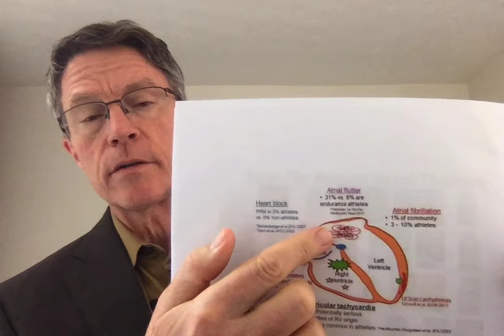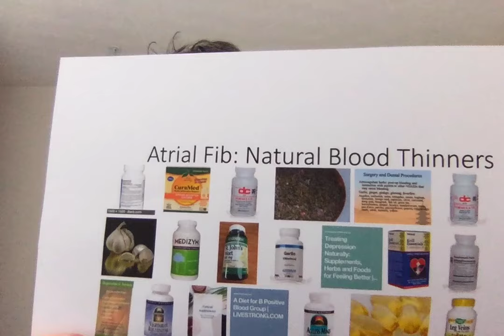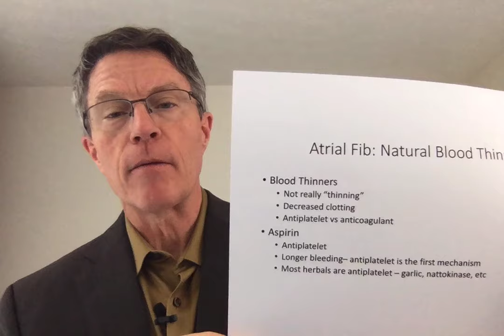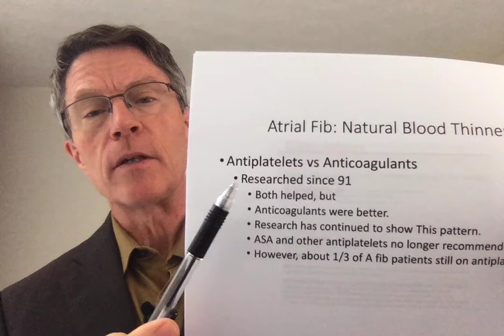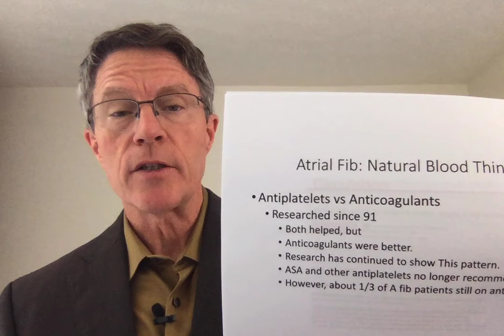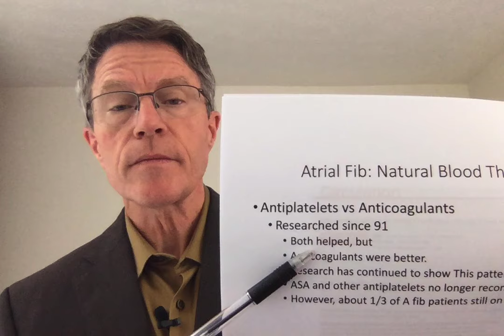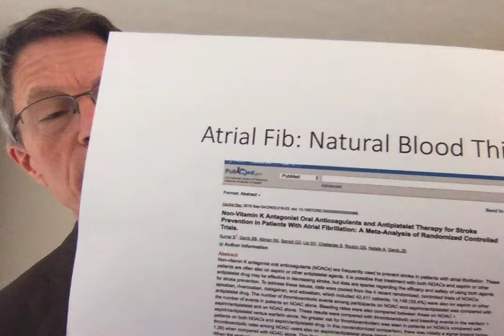Natural Blood Thinners for Atrial Fibrillation/Stroke Prevention